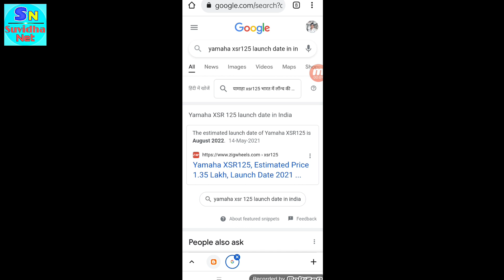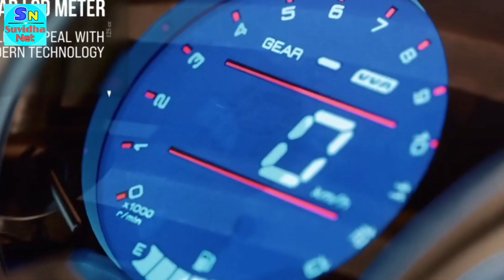Yamaha XSR 125🔥100% Confirm Launch Date in India🔥Yamaha XSR On Road Price,Mileage,Looks & Features😍🤓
VIDEOS..

Ignor tags

fzx price in india

Yamaha fz x walkaround video

Yamaha fzx spied ahead of launch
Yamaha fzx bs6 2021

2021 fzx

Yamaha 2021 fz-x

Yamaha new bike fzx

2021 fzx

2021 fz-x

fz2021

fz x 2021

Yamaha xsr

Yamaha xsr155

Yamaha xsr 155 launch date
Yamaha xsr155 launch date in india

2021 Yamaha xsr155

fzx150

fz x 150

fz-x150

Yamaha fz-x150

Yamaha fz x 150 launch date in india

150 fzx

xsr155 launch date in india

Yamaha Xsr155 bs6 launched date in india

Yamaha xsr155 official video
Yamaha official launch date

Yamaha india

Yamaha official video

Yamaha official channel

yamaha official youtube channel
Yamaha xsr155

Yamaha xsr 155 bs6

Yamaha xsr 155 bs6 launched date

Yamaha xsr155 bs6 launch date
yamaha xsr 155 bs6 launch date india

Yamaha xsr155 bs6 launch date india

Yamaha xsr155 official launch date in india

Yamaha xsr 155 india me kab launch hoga
Yamaha xsr155 india me kb launched hogi
Yamaha xsr155 review

Yamaha xsr155 video

Upcoming bikes
Upcoming bike

Upcoming bike in india under 2 lakh
Upcoming bike in 2021 in india

Upcoming bike india 2021 under 1 lakh

Upcoming bike 2021 in india under 2 lakh

Yamaha xsr250

Yamaha xsr 250 launch date

Xsr250

Xsr 250

250 xsr

155 xsr

2021 upcoming bike

Yamaha XSR125 Official Launch Date

|YAMAHA XSR155 PRICE TOP

FULL DETAILS 125

xsr155 bs6 launch date india

Yamaha xsr155 ex-showroom price

Yamaha xsr155 exshowroom price yamaha xsr 155 exshowroom price

Yamaha xsr155 exshowroom price in india

Yamaha xsr155 official launch date in india Yamaha xsr 155 india me kab launch hoga

Yamaha xsr155 review Yamaha xsr155 video

Yamaha xsr155 price

Xsr250

Xsr 250

250 xsr

155 xsr

2021 upcoming bike

FULL DETAILS 125

Yamaha xsr155 full details

Yamaha xsr155 specifications

Yamaha xsr155 details
Yamaha xsr 155 ex showroom price

Yamaha Xsr 155 exshowroom price in india

Xsr155 real update

Yamaha xsr155 honest review

Yamaha xsr155 bs6 india

2021xsr

2021xsr155 bs6

xsr155 bs6 2021

As Criticism, News Reporting, teaching,
use permitted by copyright statue that